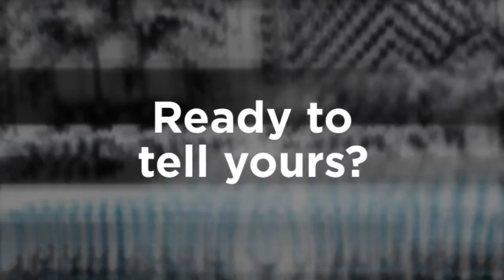Jorid Linvik's Big Book of Knitted Mittens Book Trailer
Scandinavian knitwear designer Jorid Linvik’s 45 creative, double-sided mitten patterns charm from the front and the back. This highly illustrated how-to book provides step-by-step instructions and charts.